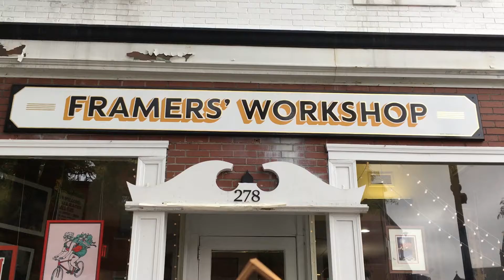WELCOME TO THE FRAMERS' WORKSHOP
WHERE ALL YOUR FRAMING DREAMS COME TRUE

Framers' Workshop is a proud supporter of the Boston Compass Newspaper and of Brain Arts Org.

CALL TODAY!

Originally aired at the 2018 Boston Hassle Telethon.